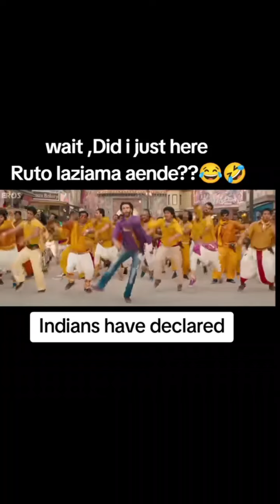ERIC OMONDI NEW INDIAN SONG:RUTO LAZIMA AENDE